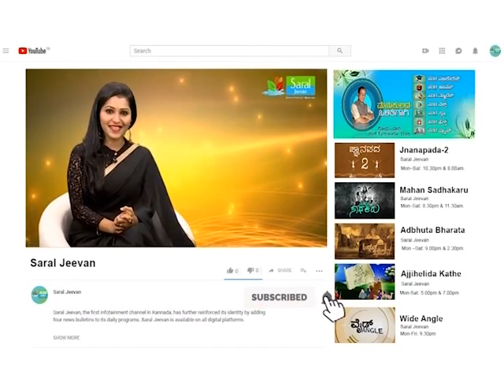ಮಕರ ರಾಶಿಯವರ ಉದ್ಯೋಗ ಭವಿಷ್ಯ ಹೇಗಿದೆ ಗೊತ್ತಾ..?